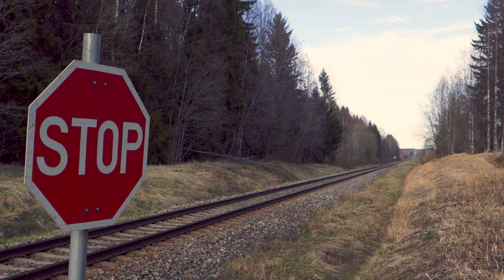Tavarajunia Pieksämäki-Kontiomäki | Kevätretki 2020